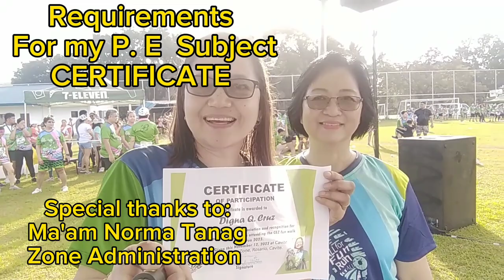Cavite Economic Zone Women's Rights Campaign Fun Run/PART 2